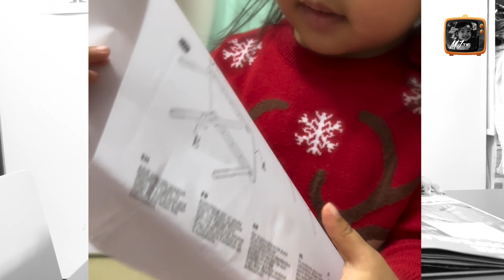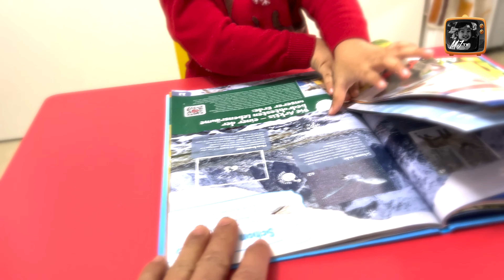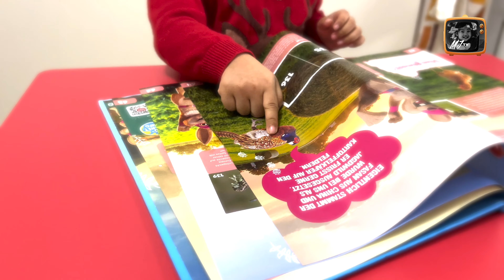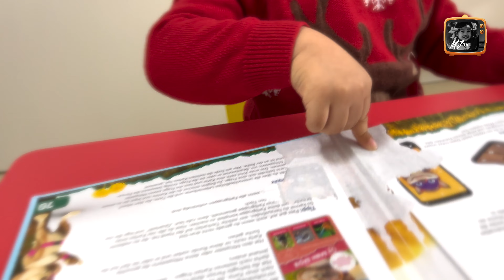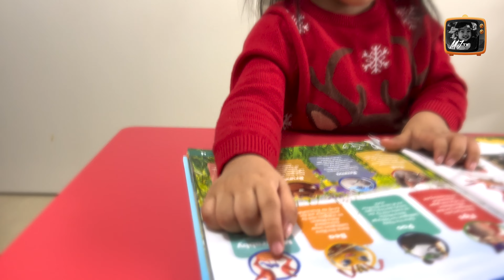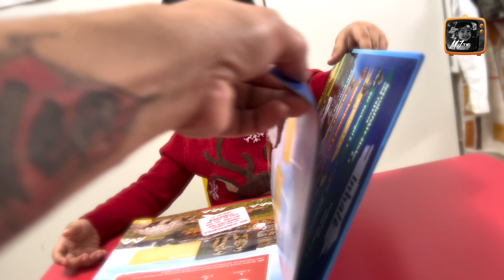Good Morning MJ !Masaya si MJ sa bagong regalo ni mommy sa kanya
18 FEBRUARY 2023
Good Morning MJ !Masaya si MJ sa bagong regalo ni mommy sa kanya at yon nga kakagising namin at na deliver agad ang order ni mommy para kay Mj ,umagang kay ganda para sa aming magulang na makita ang aming anak na masaya sa kanyang natatanggap. salamat po sa pagsubaybay at suporta.
sana suportahan nyo po ang aming Youtube channel...
kami po ay nagpapasalamat  una sa taas at sa inyong lahat.